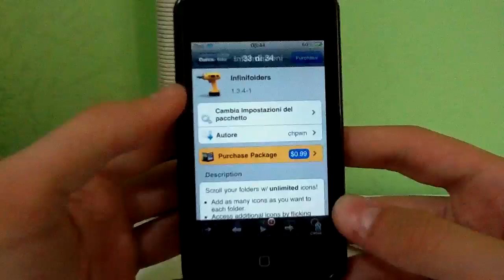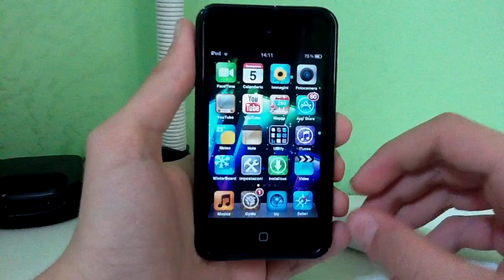Infinifolders: Mettere Infinite Applicazioni In Una Cartella iPod Touch/iPhone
Ciao ragazzi! In questo video vi mostro un'applicazione di Cydia che vi permetterà di mettere più di 12 applicazioni in una cartella sul vostro iPod Touch o iPhone. Con questo Tweak potrete mettere un numero infinito di applicazioni in una cartella!!
L'applicazione si chiama Infinifolders e costa 0,99 centesimi.